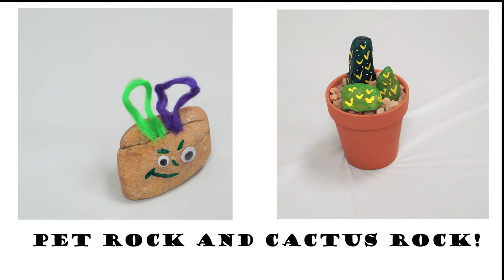Rock Painting Tutorial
Learn how to paint your own pet rock and a cactus rock with Schiappa staff member Alica Nutter.